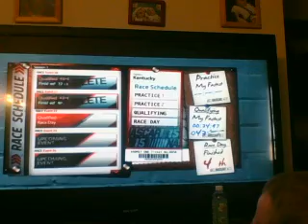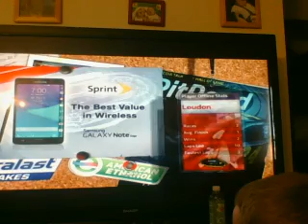Season 2 NASCAR 15 Victory Edition Race 19 5 Hour Energy 301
Ryan Newman or Indiana Jones?